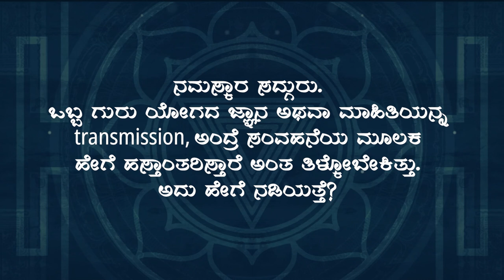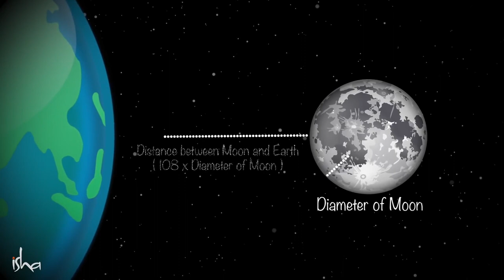ಗುರುಗಳು ಚಕ್ರಗಳ ಮೂಲಕ ಜ್ಞಾನ ಸಂವಹನೆ ಹೇಗೆ ಮಾಡುತ್ತಾರೆ? | ಸದ್ಗುರು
ನೇರವಾಗಿ ಶಕ್ತಿಯ ಮೂಲಕ ಗುರುಗಳು ಶಿಷ್ಯರಿಗೆ ಜ್ಞಾನವನ್ನು ಹೇಗೆ ಸಂವಹಿಸುತ್ತಾರೆ ಎಂಬ ಪ್ರಶ್ನೆಗೆ ಉತ್ತರಿಸುತ್ತಾ, ಸಂವಹನೆ ಒಂದು ವಿಷಯವಾದರೆ, ಇನ್ನೊಂದು ವಿಷಯ ಶಿಷ್ಯನ ಗ್ರಹಿಕೆಯದ್ದು ಎಂದು ಸದ್ಗುರು ವಿವರಿಸುತ್ತಾರೆ.